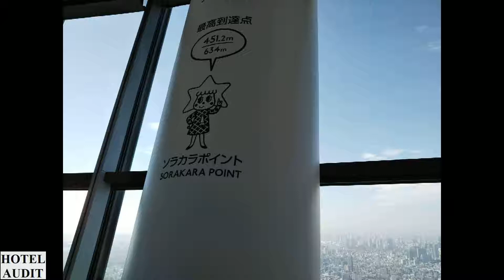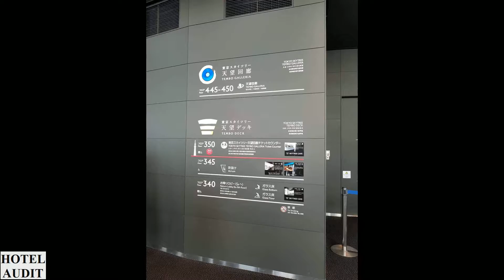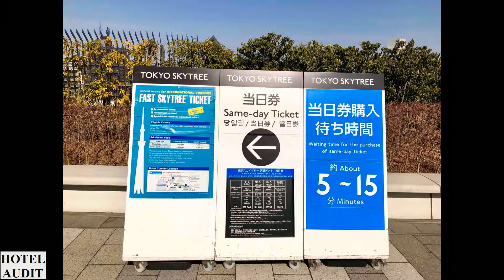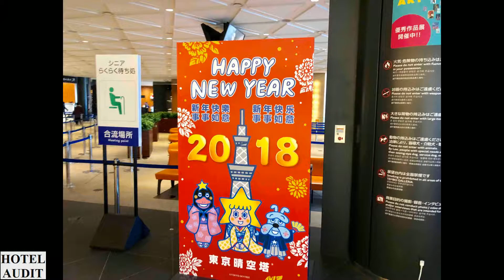Япония Oshiage Tokyo Skytree 1 1 Hotel Audit Отель Аудит